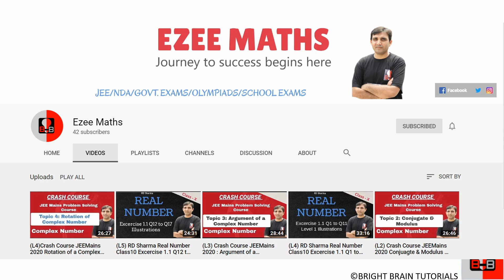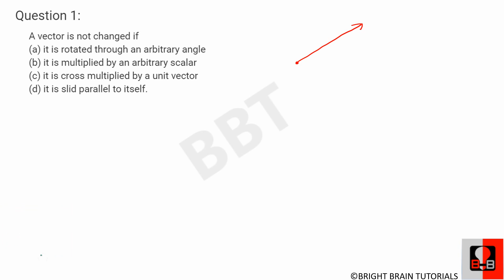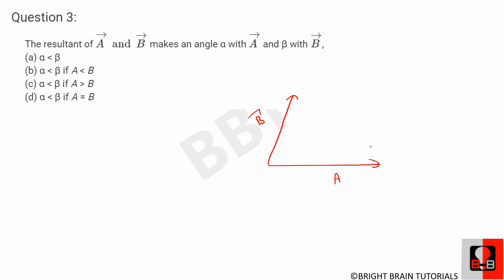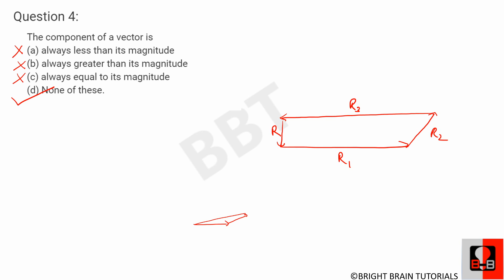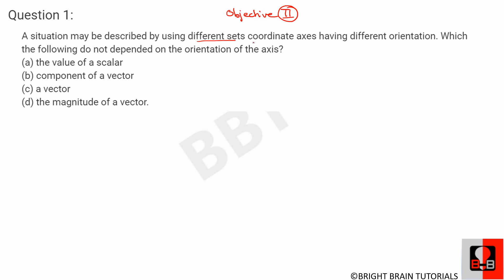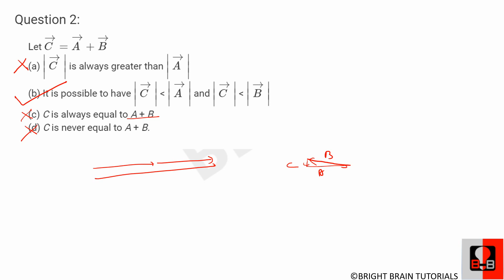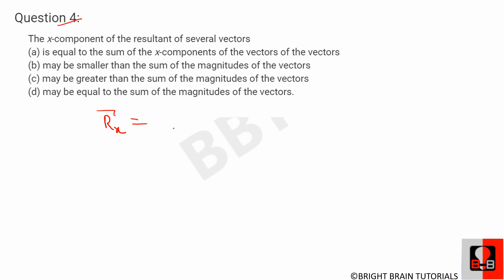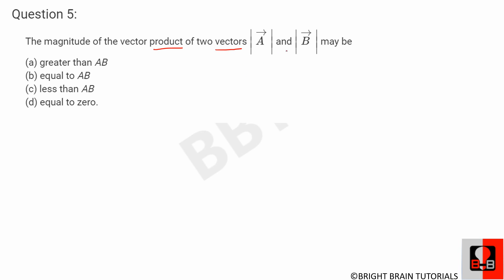H C Verma Solutions Chapter 2 Objective I & II Physics & Mathematics ) by Ashish Bajpai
H C Verma Solutions Chapter 2 Objective I & 2 (Physics & Mathematics ) by Ashish Bajpai